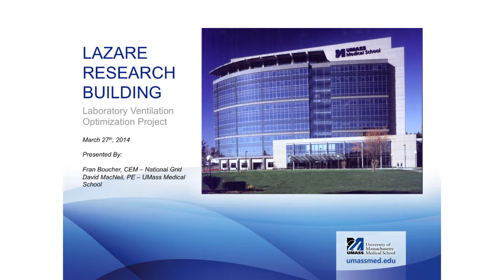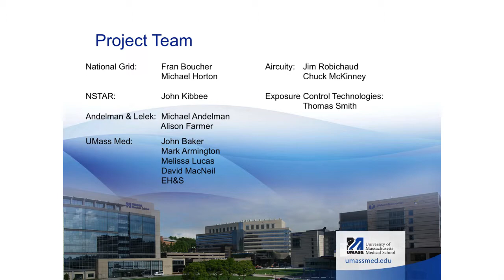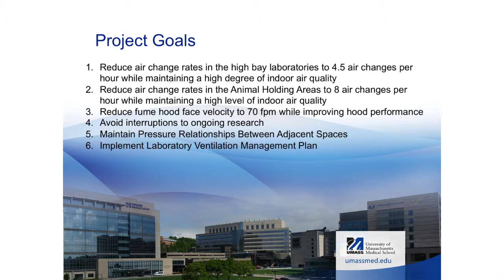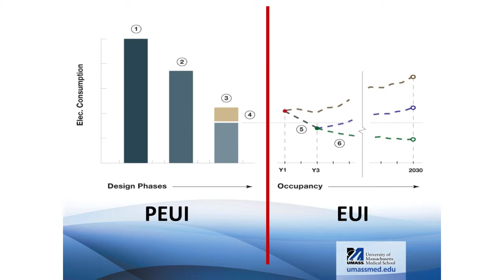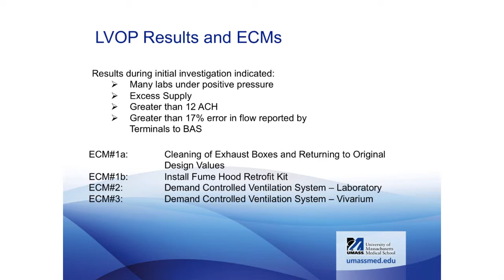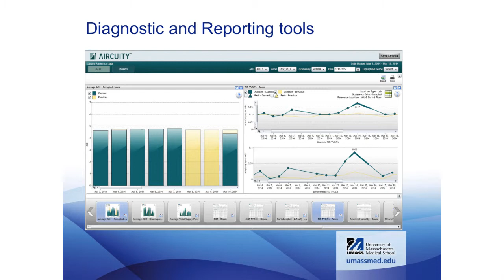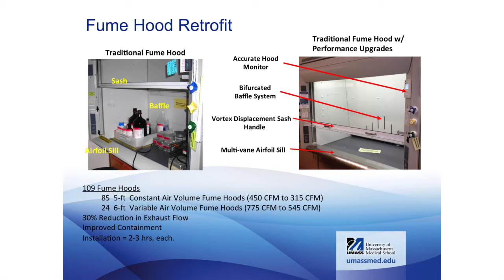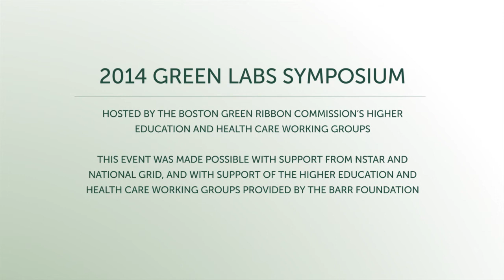David MacNeil and Fran Boucher: Large-scale Ventilation Efficiency Retrofit Project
Fran Boucher, Energy Efficiency Program Manager at National Grid, David MacNeil, Senior Mechanical Project Engineer at UMass Medical School

​UMass Medical School has recently completed a large scale ventilation efficiency project with National Grid for retrofit of existing lab facilities.  They are currently considering additional projects for biomedical lab buildings.  They will share their experience with working with utilities, in terms of both technical assistance and financial support. In addition they will provide a quick insight into the benefits they received beyond energy savings and the level of effort that was required to sell these ideas internally and carry out the work.

The Green Labs Symposium brought together lab experts from the higher education, health care, and biotech sectors to explore shared challenges and solutions to making labs more sustainable. This event was hosted by the Boston Green Ribbon Commission Higher Education and Health Care Working Groups and presented with generous financial support from the Boston Green Ribbon Commission, NSTAR, and National Grid. This video was filmed at Harvard University on March 27, 2014.